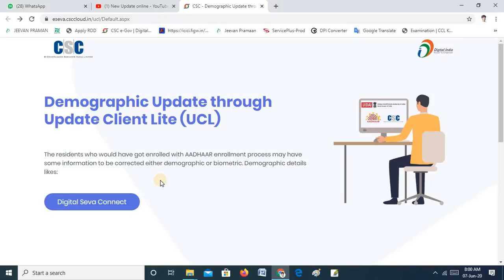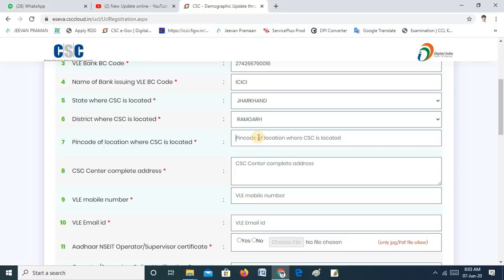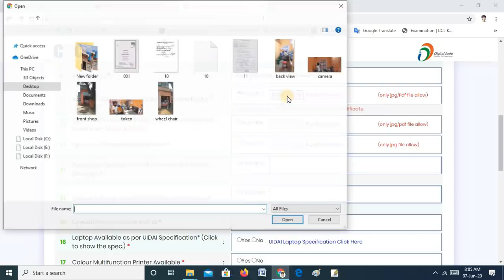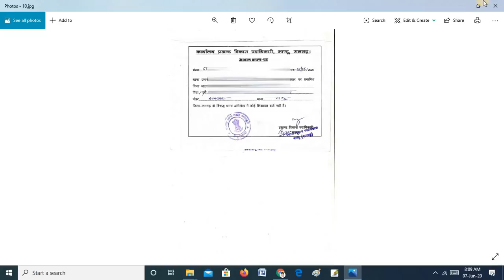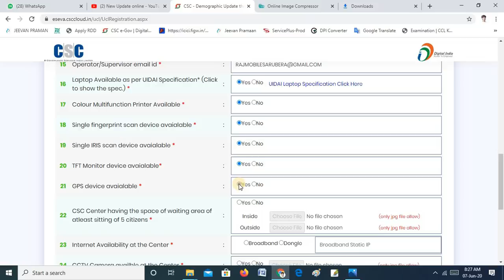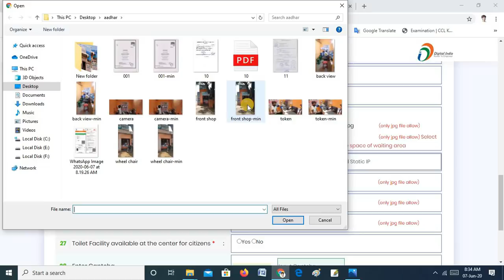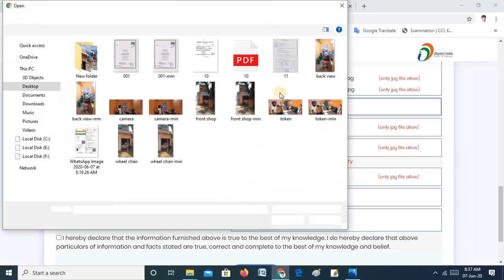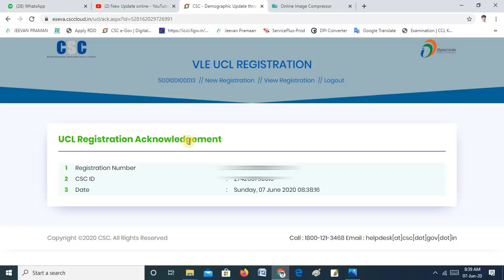LIVE CSC Uidai Aadhaar Center Registration Started, CSC Demographic Update UCL Registration 2020